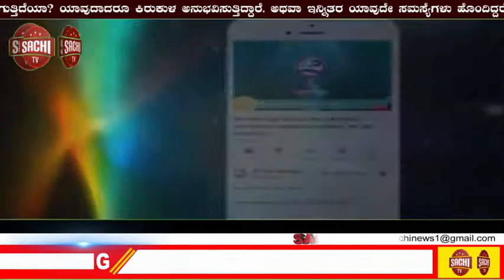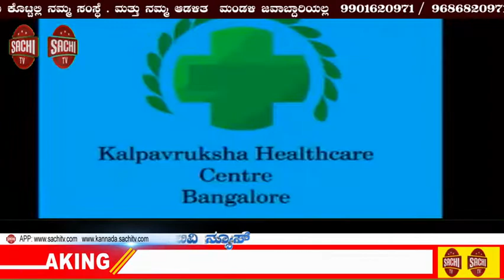ಹದಗೆಟ್ಟ ರಸ್ತೆ ಸಂಚಾರ ದುಸ್ತರ ಗಡಿ ಭಾಗದ ಗ್ರಾಮಗಳಿಗಿಲ್ಲ ಡಾಂಬರಿಕರಣ sachi tv